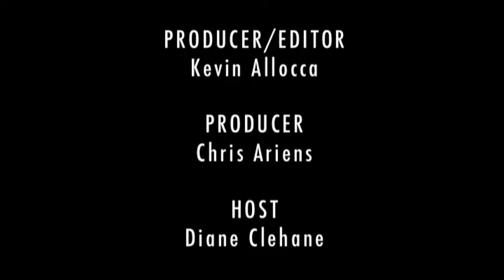Elle's Robbie Myers: 'Good Fashion Reporters are Gold to Me' (Media Beat 3 of 3)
In the final segment of her Media Beat interview Elle editor-in-chief Robbie Myers gives us a sneak peek at what the magazine has in store for its 'early adopter' readers with the launch of its iPad app ("That's where we need to be"), which will coincide with the on-sale date of the October issue.